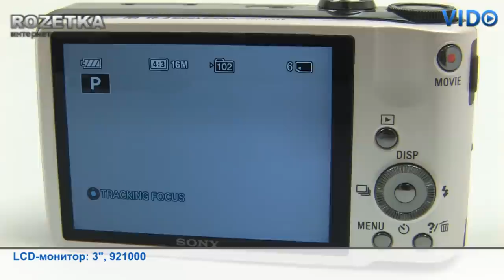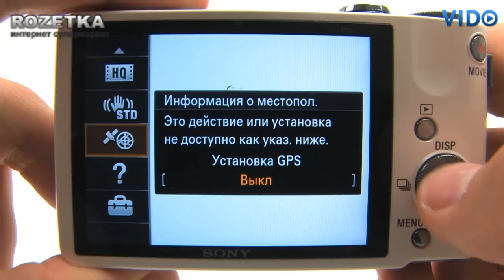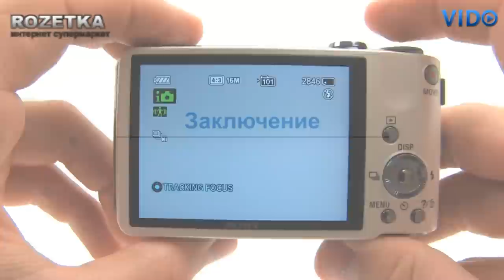Фотоаппарат Sony DSC HX7V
Видеообзор фотоаппарата Sony DSC HX7V. Подробное описание, характеристики, комментарии и отзывы, наличие и цены